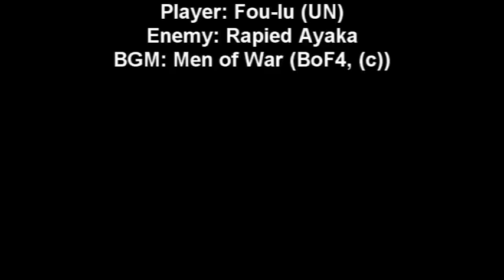[Old and Garbage] God-Emperor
Ironic that a potential Slayer would be a God himself.